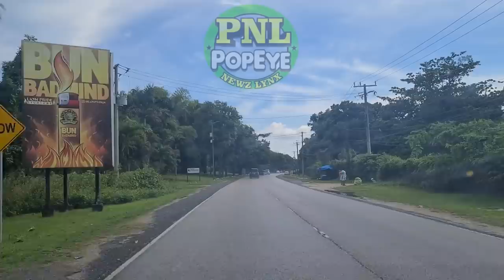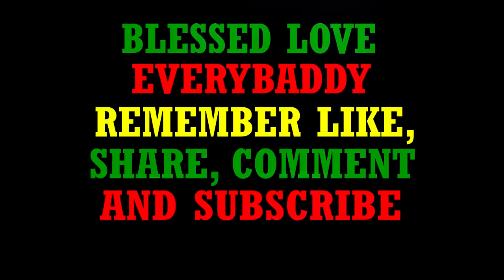PNL EXCLUSIVE/Grandson said this is why he DIRT his grandma - Western Ja Newz Popeye NewzLynx (PNL)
Jermaine Powell aka MAN is arrested and charged after he confessed to DIRTING his grandma, here is the details + St Thomas DIRT Levi Chambers after they mistaken him for the abductor + more